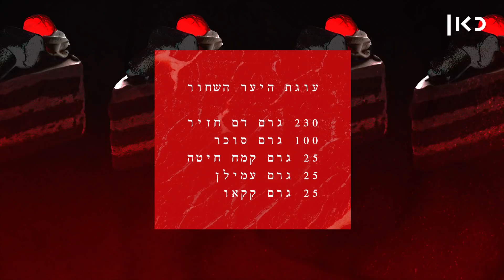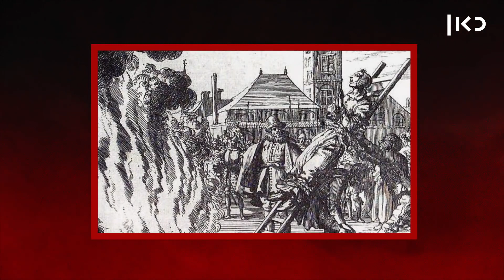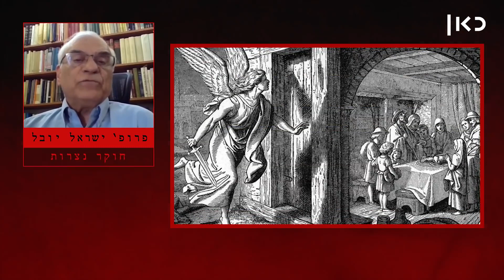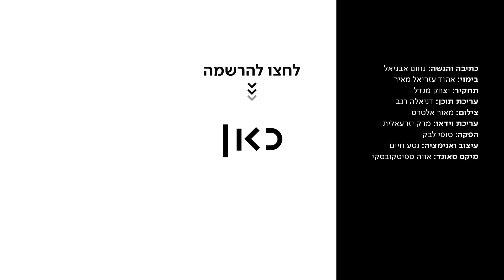מניין הגיע הרעיון שיהודים אופים מצות עם דם של ילדים נוצרים? | כאן סקרנים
למידע נוסף בקרו במאגר המידע של יסכה הרני